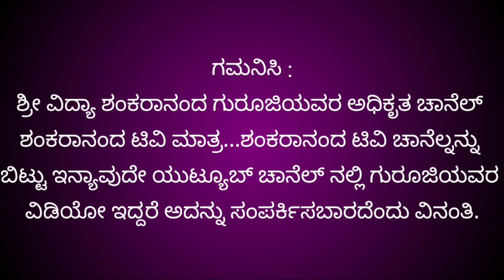makara rashi october 2022 | makara rashi october 2022 kannada | makara rashi bhavishya october 2022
ಗ್ರಹಣದಿಂದ ಕೆಟ್ಟ ಪ್ರಭಾವವನ್ನು ಎದುರಿಸುವಂತಹ ರಾಶಿಗಳ ಬಗ್ಗೆ ಮಾಹಿತಿ ಇರುವ ವಿಡಿಯೋ ಲಿಂಕ್.

ಮಕರ ರಾಶಿಯವರ ಅಕ್ಟೋಬರ್ ತಿಂಗಳ ಮಾಸ ಭವಿಷ್ಯದ ಬಗ್ಗೆ ಮಾಹಿತಿ ಇರುವ ವಿಡಿಯೋ...